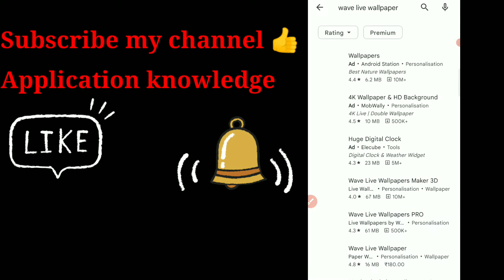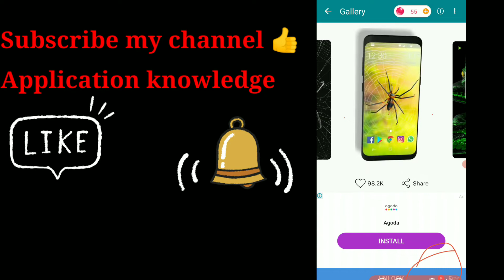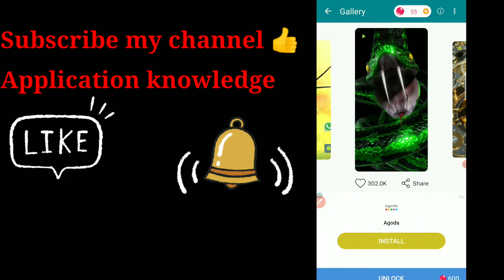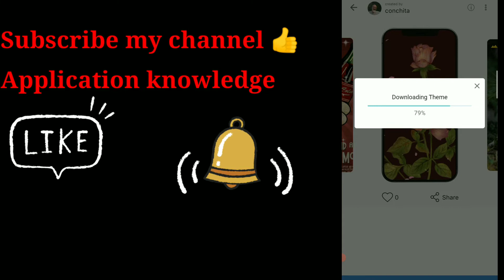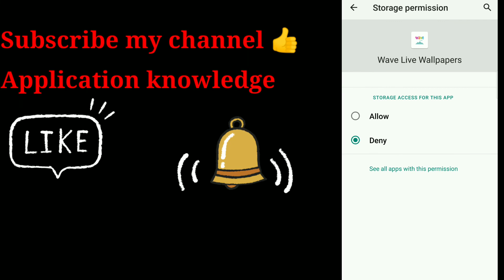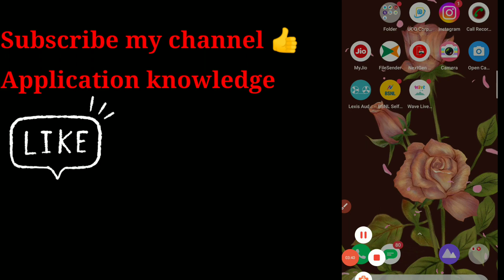Wave Live Wallpapers kaise lagayen, Live wallpaper android 2019, Wave Live Wallpapers in hindi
Hello doston वेव लाइव वॉलपेपर kaise lagayen, लाइव वॉलपेपर एंड्रॉइड 2019, वेव लाइव वॉलपेपर हिंदी में, 3 डी लाइव वॉलपेपर android

Hello Doston Mera yah channel banane ka uddeshy yah hai kuchh aapko share kare application aur site or technology ka knowledge aapko share kar sakun jisse aapke Dainik life mein use ho sake.

Aur mujhe support Karen 🙏🙏🙏🙏🙏🙏🙏🙏🙏.

/Applicationknowledge